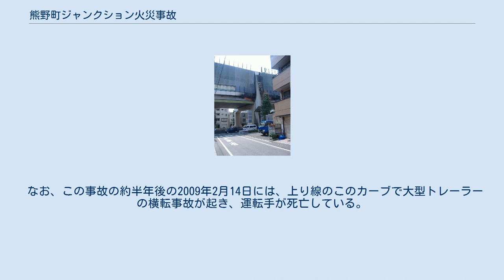熊野町ジャンクション火災事故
熊野町ジャンクション火災事故（くまのちょうジャンクションかさいじこ）は、2008年8月3日に首都高速道路で発生したタンクローリー横転事故である。
「首都高速5号池袋線タンクローリー火災事故」と呼称される場合もある。
 2008年8月3日日曜日午前5時52分、5号池袋線下りを走行中のタンクローリーが、熊野町ジャンクション内の急な右カーブを曲がり切れずに横転、左側側壁に衝突した。
 タンクローリーは群馬県高崎市の運送会社、多胡運輸所有で、東京都江東区の油槽所から埼玉県さいたま市のガソリンスタンドに向けて、ガソリン16キロリットル、軽油4キロリットルを輸送していた。
 この事故で運転手は腰を強く打ち重傷、積み荷は5時間半あまりにわたって炎上し、11時34分に鎮火した。
 この事故による火災の熱によって熊野町ジャンクション部の上下2階建て構造の橋梁に大きな損傷が生じた。
橋脚は表面のコンクリートが一部剥離、横梁の鉄筋が一部露出し、上層の上り線では、主桁が熱により変形、床版にはひび割れが多数発生し、路面は火災直上部で60～70cm沈下した。
また、道路付属物も広範囲に渡って焼損した。
また、近隣のマンションの外壁が火災の熱で焼けるという被害も発生し、単独車両による事故としては国内史上最大規模の損壊事故となった。
 5号池袋線は北池袋 - 板橋JCT間の上下線、中央環状線は外回りが西新宿JCT - 板橋JCT間、内回りは板橋JCT - 西池袋間で通行止になった。
この為、一旦一般道へ降り、通行止区間を迂回した後に再度首都高速を利用する場合は、再度利用する入口料金所で通行料金を徴収しない乗継割引措置がとられた。
 8月4日に現地対策本部・本社対策本部、翌8月5日に本社災害復旧本部設置。
事故車は8月6日に搬出された。
8月7日に、仮復旧に向け25トンのトラックを実走させ、載荷試験を実施。
これを受け、8月9日に5号池袋線の上下線が片側1車線通行で仮復旧した。
 工期3ヶ月を目途に、24時間体制で橋脚の補強と2スパン40メートルに渡る橋桁の架け替えが行われたが、工期短縮のため、数々の取り組みがなされた。
架設用トラスをリースし、通常小分けにして撤去する鋼桁を大ブロックで撤去、新しい鋼桁の架設にも活用された。
通常硬化に4週間掛かるところを1週間で固まる早強コンクリートを使用し、床板と高欄の一体施工でさらに短縮。
通常は鋼桁の製作だけで1ヶ月掛かるところを、8月11日にメーカーと契約して31日に架設されるなど、協力会社の尽力もあり、9月16日に中央環状新宿線外回りから5号線下りへのランプが復旧。
5号線上りから中央環状新宿線内回りへのランプも9月18日に復旧し、暫定2車線で通行可能となり、事故発生から73日後の10月14日正午頃に全面復旧した。
 2011年10月4日、東京地方裁判所は、運転手に対して、業務上失火罪（刑法117条の2）により、禁錮2年・執行猶予5年の判決を言い渡した。
 首都高速道路は、この事故の被害総額が復旧工事費20億円と通行止めに伴う通行料金の逸失利益25億円の計45億円にのぼることを表明し、後に運転手・多胡運輸（雇用者）・出光興産（発注者）・ホクブトランスポート株式会社（元請け）に対して賠償請求を提訴した。
さらに多胡運輸が加入していた関東交通共済協同組合（関交組）に対しても日本高速道路保有・債務返済機構から損害賠償請求が提訴された。
 関交組に対する訴訟は、1審、2審とも関交組の敗訴となり、7年分の利息を含めて11億8000万円が支払われた。
一方首都高速道路が提訴した訴訟は、出光興産とホクブトランスポートの責任は認めず、運転手と多胡運輸のみに約32億8900万円の支払いを命じる判決が2016年7月14日に東京地方裁判所により出された。
 多胡運輸については、2011年12月に本社不動産を売却するなど経営悪化が露呈し、2012年度に事業を停止していたが、賠償訴訟での敗訴判決が出たため、2016年8月4日付けで前橋地方裁判所高崎支部より破産開始決定を受けた。
負債総額は賠償額に相当する約33億円。
 この事故による通行止めや一般道路渋滞の影響での経済的損失は、工学院大学とリバーベル株式会社の試算により推定180億円以上と言われている。
 なお、この事故の約半年後の2009年2月14日には、上り線...